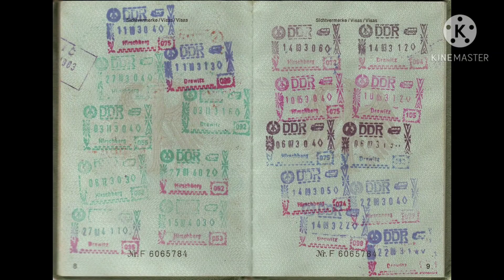TAMIL UAE NEWS: Work begins on issuing visas for certain jobs in UAE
இன்றைய அமீரகத் தமிழ் செய்திகள்

சில வேலைக்கான work permit,விசா வழங்கும் பணிகள் ஆரம்பம்

ராஸ் அல் கைமா விமான நிலையம் மக்கள் பயன்பாட்டிற்கு வர உள்ளது